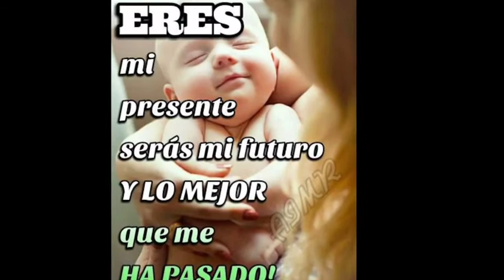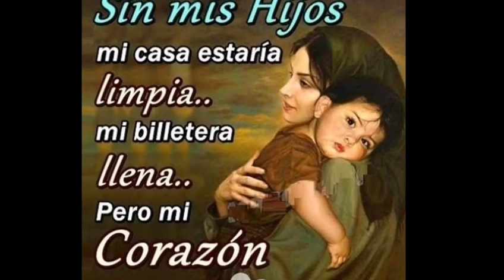Esa Tarde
Francisco Lemus y Dei Verbum